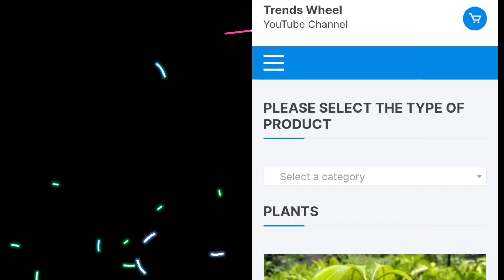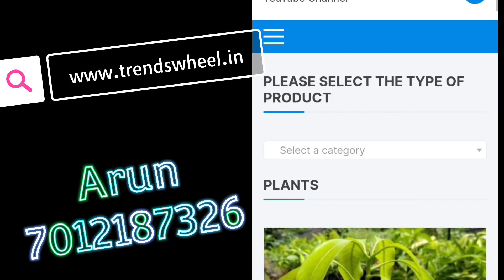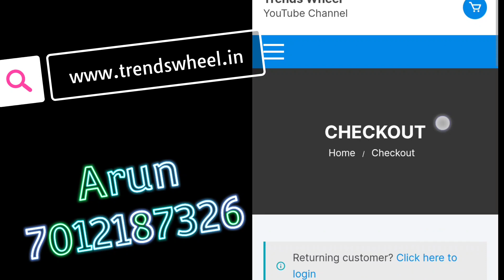നീലം മാവിന്റെ തൈകൾ എത്തിയിട്ടുണ്ട് Neelam Mango Plant Malayalam trendswheel.in